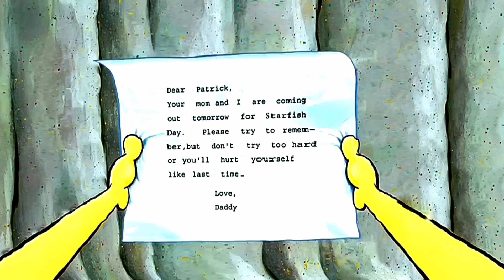SpongeBob Old Seasons(1 - 8)in Wide-screen!!